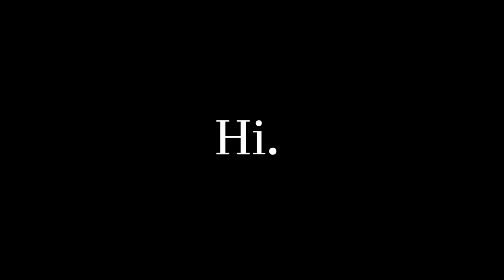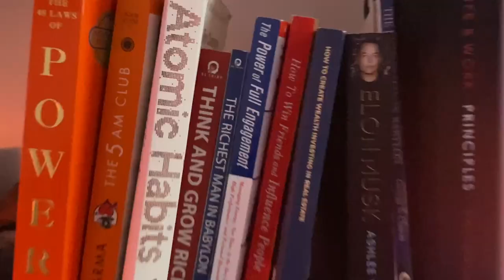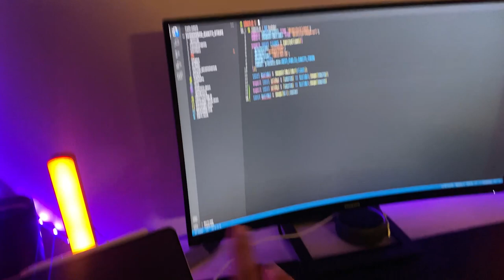Denison University Dorm Tour